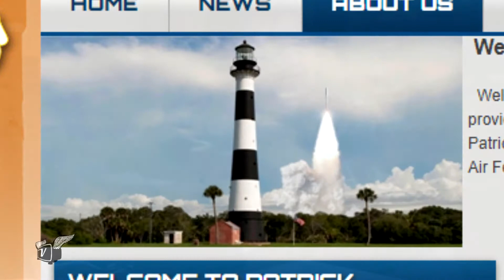7 Moving to Cape Canaveral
After college and without money, Tom's recruiter friend got him a job in Florida at Cape Canaveral (Kennedy) in the early days of the Atlas Missile program. When he was testing the attenuation characteristics of rocket flames. he was filling his ample spare time with cards. He also talks about meeting Werner Von Braun, the leader of the U.S. Space Program.

Although he never got to the Daytona track, which was being built when he was there, he talks about sneaking into the NASCAR races in Rochester and watching the likes of Lee Petty and Fonty Flock. This began a lifelong interest in racing.